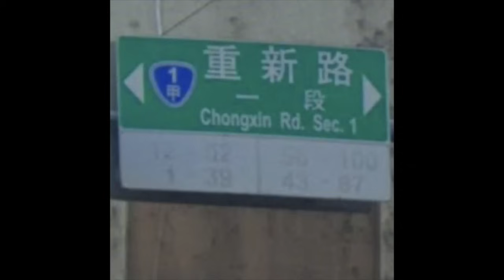EP185 十年之前 我不認識你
▶️ 國會空轉
▶️ 穿草鞋？
▶️ 買老屋都更？
▶️ 這樣不算洩密？
▶️ 協尋這位立法委員
▶️ 珍貴的焦慮
▶️ 新單元？